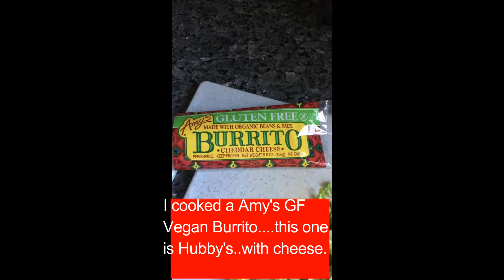What I eat in A Day While Pregnant - GLUTEN FREE and VEGAN!!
Hello everyone! Just thought I would share a very quick video on what I eat during pregnancy, that is gluten free and vegan!
Transitioning from the "SAD" Standard American Diet into a Gluten free diet was tough at first, but now there are so many GF products out there that it makes things much easier.
Now transitioning from a "SAD" diet into a Gluten Free and Vegan lifestyle has been something else entirely! Not easy by any means, and I fail from time to time, but it's very important to me to continue on my lifestyle journey.

you can check out some of my recipes on my